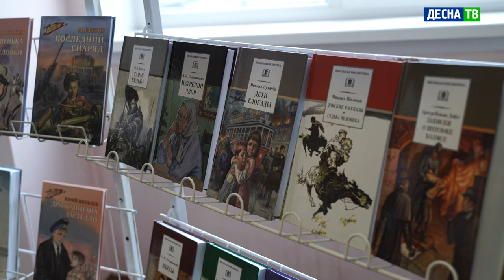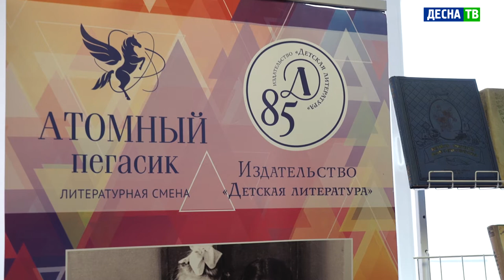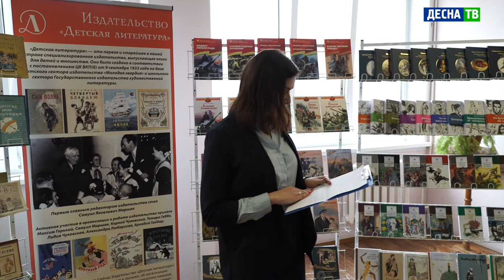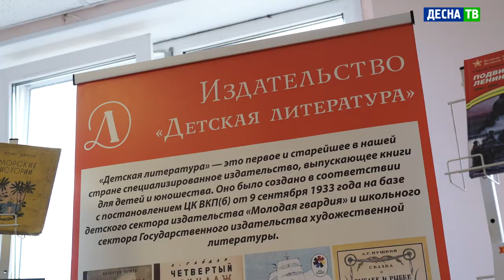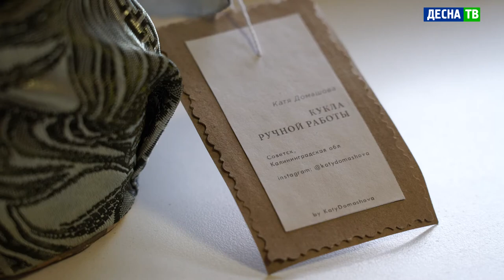Десна-ТВ: В Десногорской детской библиотеке открылась передвижная выставка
31 марта в Десногорской библиотеке состоялась презентация передвижной выставки, посвященной 85-летию издательства «Детская литература».